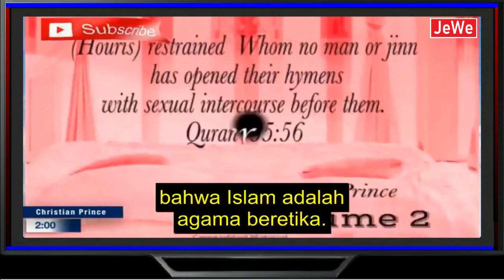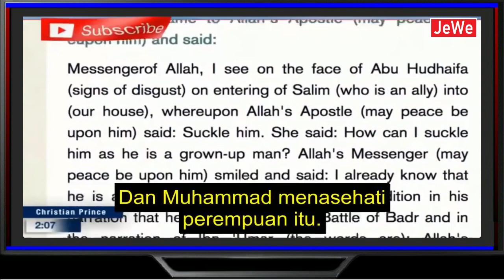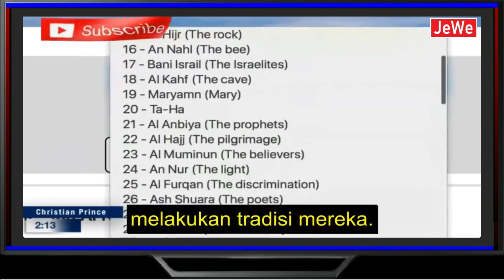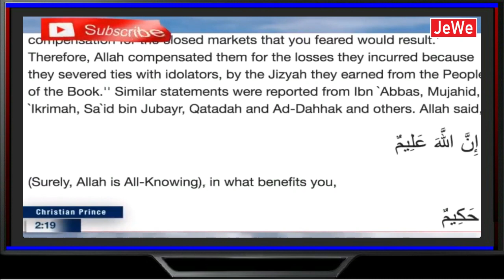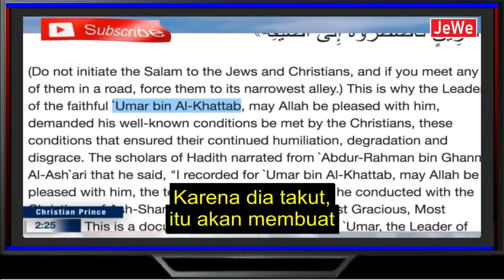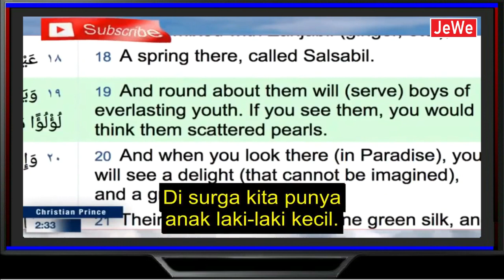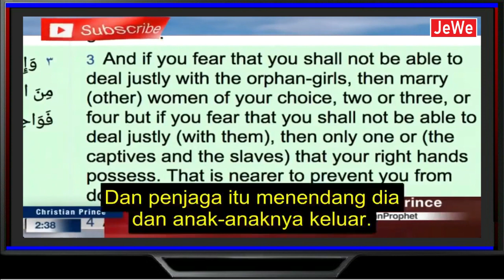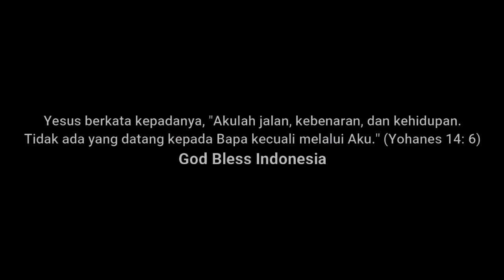Christian Prince - Etika Dalam Islam !?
Etika Dalam Islam - CP!!